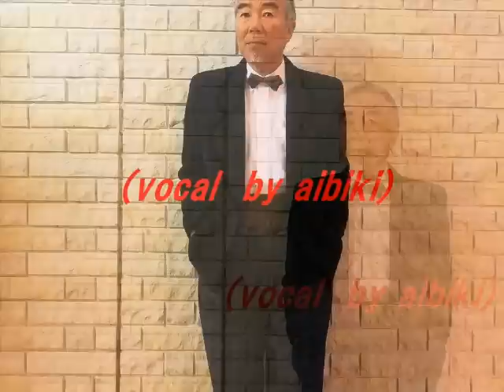My Foolish Heart （愚かなり我が心）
自分の心を愚かと戒めながら、それでも恋に落ちてしまう心情を歌った曲です。
そして、この曲はビクターヤングの代表作です。
メロディの美しさも相まって、ボーカル、インストゥルメンタルの何れでも
多数のカバーが存在するが、特にピアニストのビル・エヴァンスが1961年6月に
ライブ録音したバージョンが人気かな。

ボーカルでも、私が尊敬するトニー・ベネット、カーメン・マクレー、メル・トーメなど、
優れた歌手による歌唱が多いスタンダードです。
この曲と私が出会ったのは、もう40年ぐらい前の大学生の頃です。
素敵なバラードで、いっぺんで好きになりました。